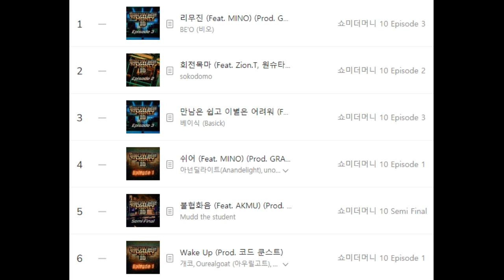쇼미더머니10 멜론차트 TOP6 1시간 반복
수익창출X